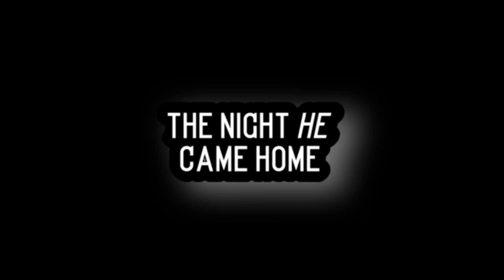the night he came home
well Halloween is just around the corner so I though I'd get in to the mood with a few murders around Los Santos.